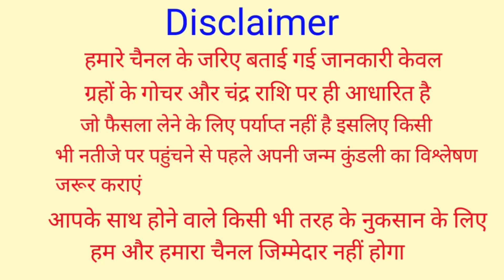कन्या राशि मार्च 2021 | इस माह इतिहास बदलेगा | Kanya Rashi March 2021 | March 2021 Kanya Rashifal